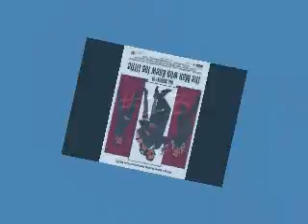Bill Murray Jumps Out of a Cake for David Letterman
When it comes to Bill Murray, always expect the unexpected.

The actor didn't disappoint when he appeared as David Letterman's final guest on Tuesday's Late Show.

Murray – who was the first-ever guest on Letterman's Late Night show on NBC in 1982, and repeated the honors when the Late Show moved to CBS in 1993 – jumped out of a giant cake emblazoned with the words "Goodbye Dave" in his last appearance on the show.

Wearing overalls and goggles and covered in cream, he embraced Letterman (who ends his 33-year talk show run on Wednesday), rubbing his messy hands in the 68-year-old's hair, fist-bumping with musical director Paul Shaffer and then venturing into the audience to lock lips with a woman.